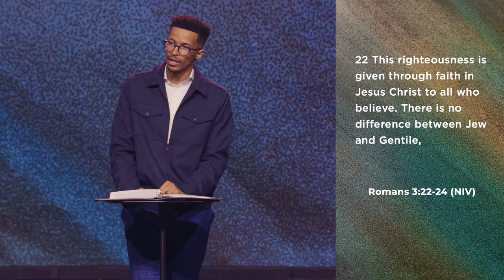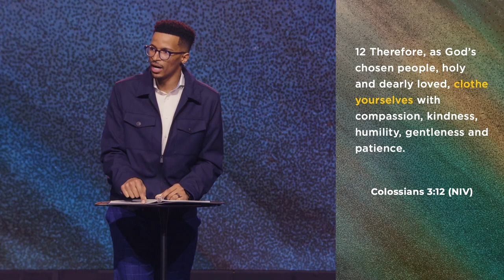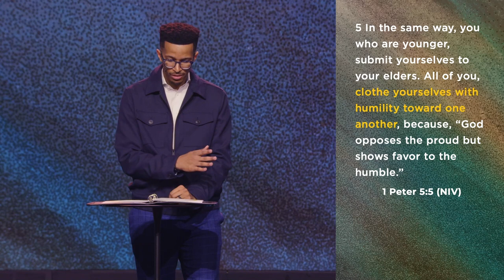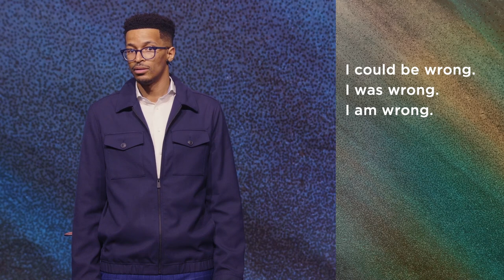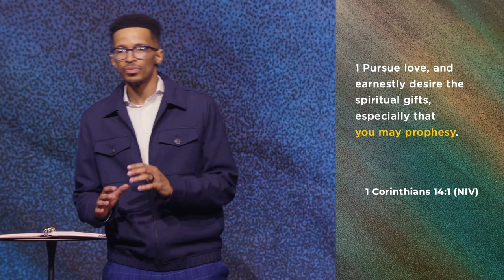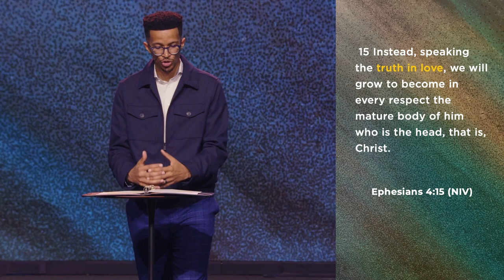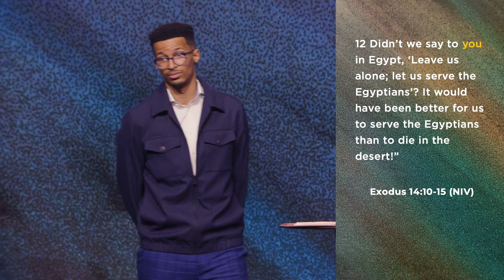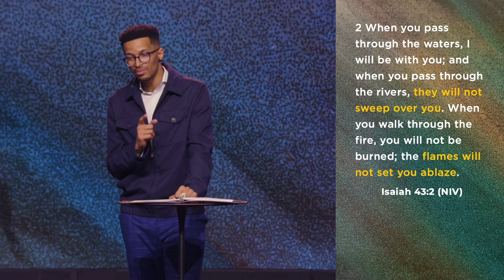How to Have Difficult Conversations | Ryan Leak